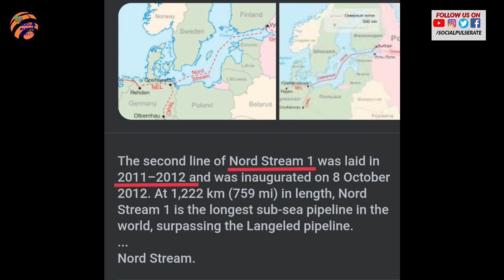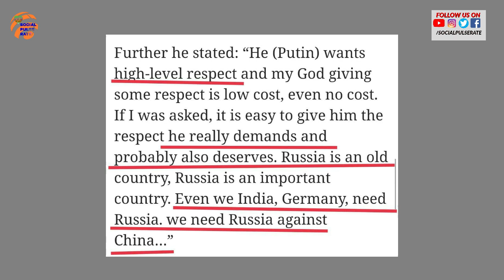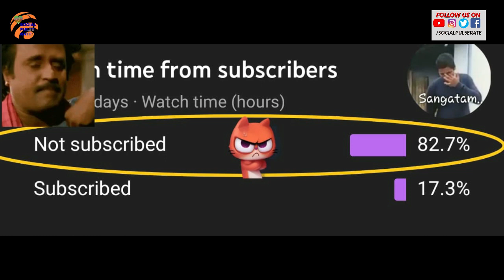Russia vs Ukraine War Explained | Updates | Nord Stream |Part 2 | Tamil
Russia is getting close to achieve it's superpower status...German naval chief on his India visit said about how German needs Russia and also they are ready to respect them...it created a furore around world..Russia's plan of controlling EU and Europe using natural gas pipeline nordstream 1 and 2 worked well..

Rowdy Tunes Thamizh Beats
By Vasanth